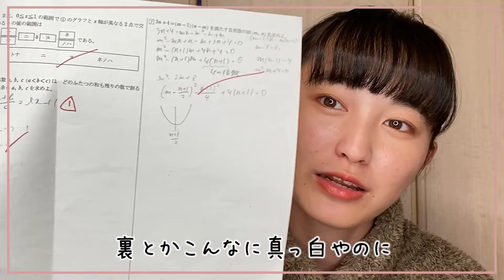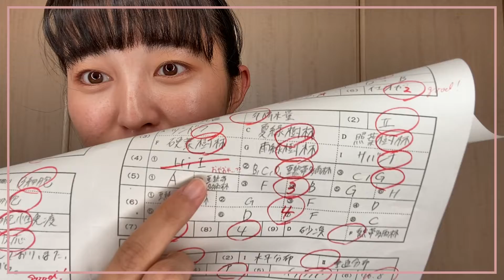【前期末テストの結果発表】合計〇〇〇〇点超え？点数と順位を発表します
今日は前期末テストの結果発表をしてみました！
定期テストを捨てる人もいると思いますが、
自信にもつながるので、日萌は頑張りました！

皆さんはどうでしたか？

次回もおたのしみに〜！

☆SNS☆